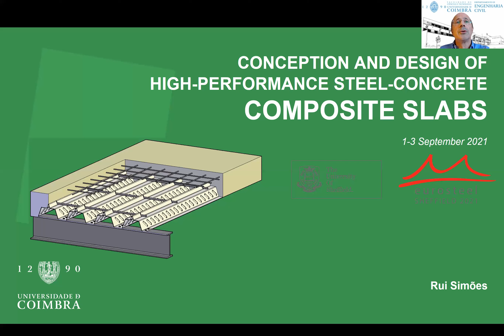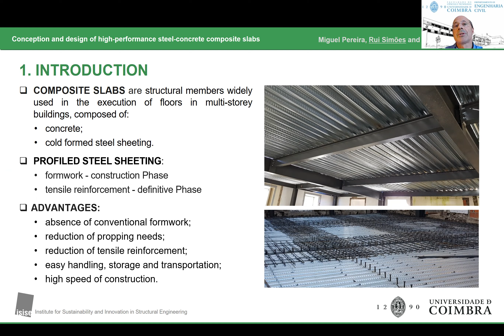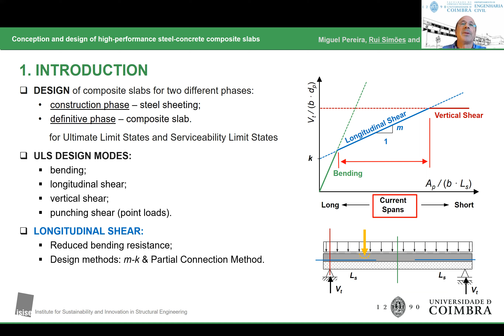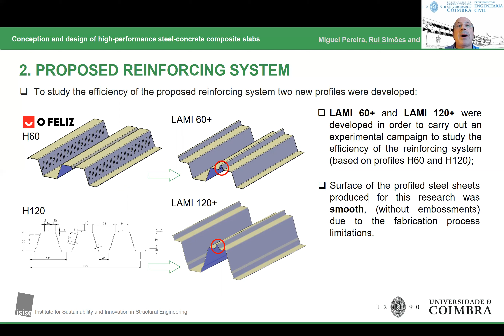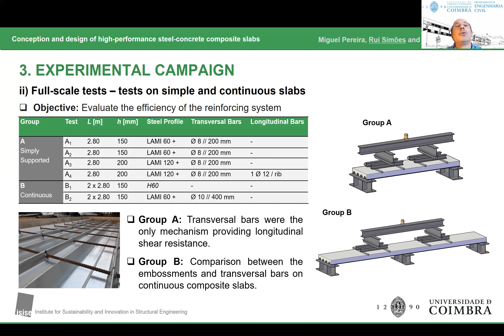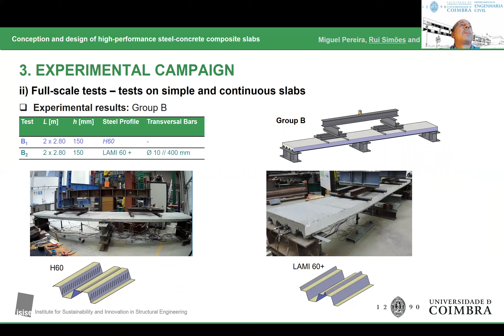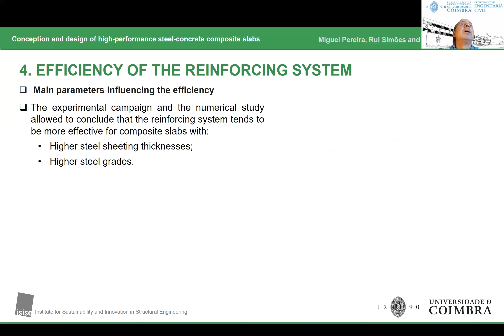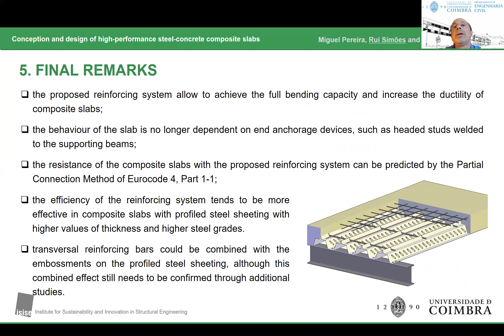Conception and design of high-performance steel-concrete composite... | Eurosteel 21 Day 1 | Track 3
Conception and design of high-performance steel-concrete
composite slabs
Authors: Miguel Pereira, Rui Simoes, Helder Craveiro

Presented by: Miguel Pereira
ID: 464